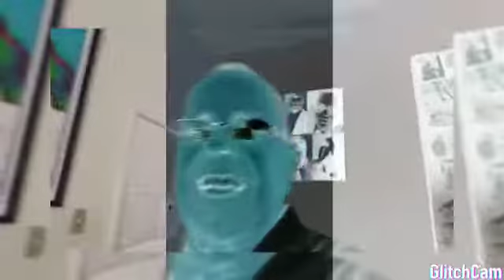REGRA TRES (Cavalieri)